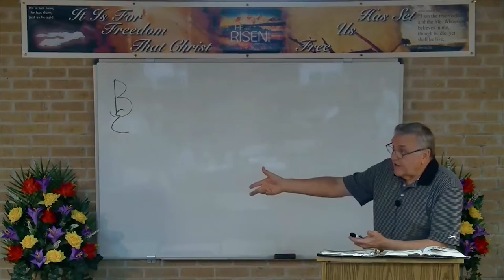DSBC - Ron Adema - Life of Samuel (#16) - Kingdom Torn From Saul - May 17th. 2017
Date: 05/17/2017

Title:  Kingdom Torn From Saul